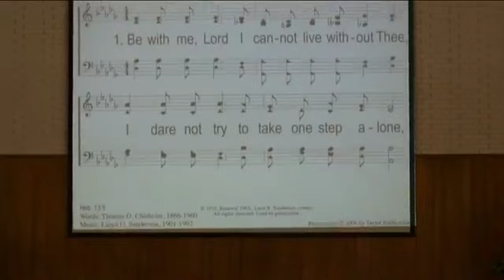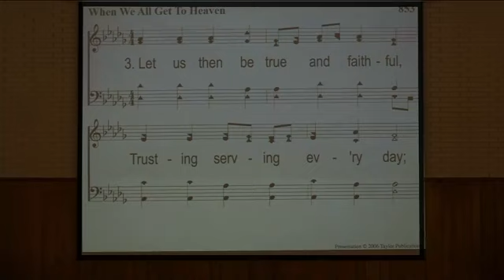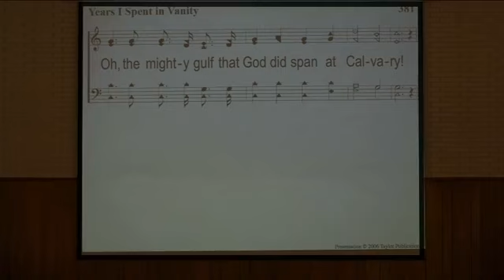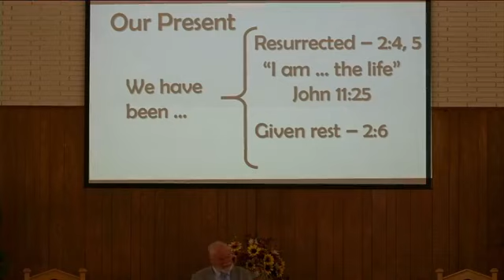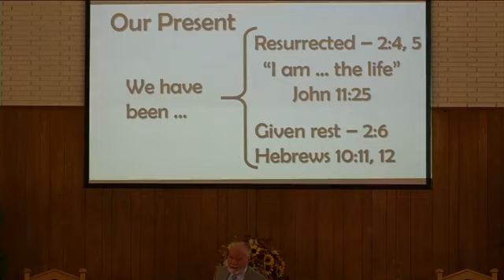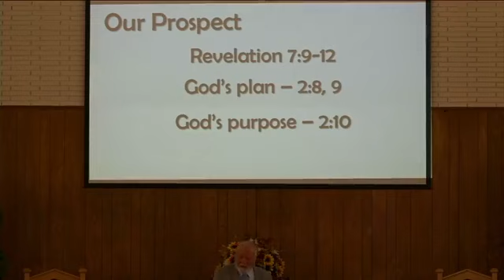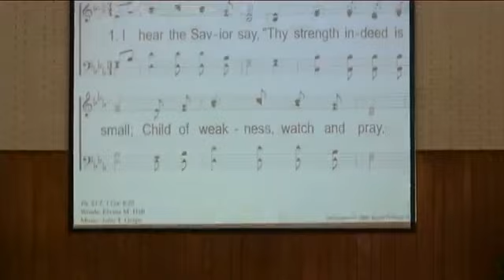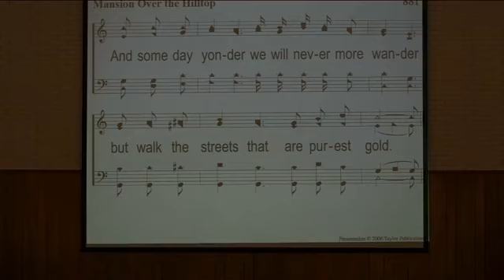Denny Sneed Sunday Worship 10-11-2020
Denny Sneed 10-11-20